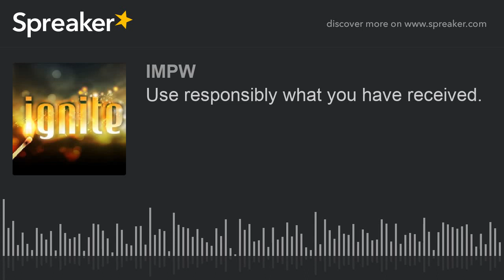Use responsibly what you have received.